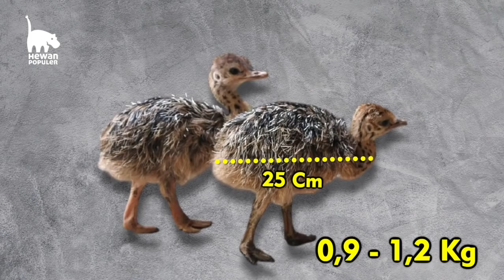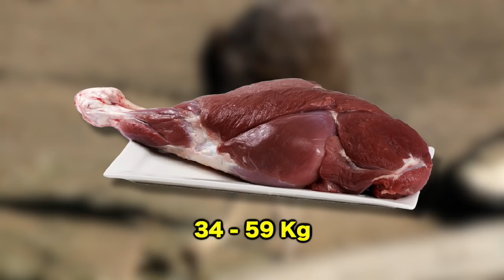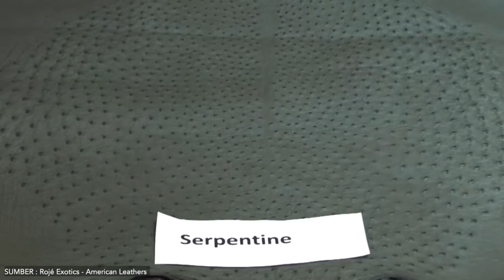Bagaimana Proses Budidaya Burung Unta‼️ 🦃 Hasilkan Daging Termahal dan Telur Berkualitas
Jalan-jalan ke Afrika, kamu akan mudah menjumpai salah satu burung terbesar yang masih hidup sampai sekarang, yaitu burung unta. Burung unik yang memiliki rentang sayap hingga 2 meter, namun lebih suka berjalan di daratan dan mengandalkan kakinya yang kuat untuk berlari hingga kecepatan 70 km/jam.
Ups hihi. lanjut nonton aja videonya untuk cerita selengkapnya.